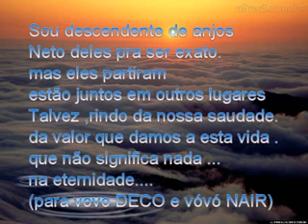PEQUENO TRIBUTO AOS MEUS AVÒS